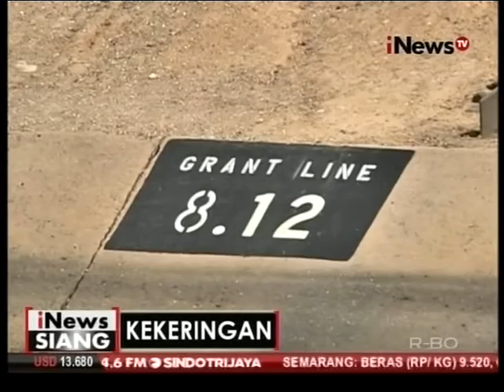Upaya Pemerintah Amerika Serikat mengatasi Kekeringan – iNews TV (01/06/16)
Negara bagian California memiliki masalah kekeringan di sebagian besar wilayahnya, sementara di wilayah lainnya memiliki pasokan air. Untuk itu pemerintah Amerika Serikat membuat saluran irigasi untuk mengalirkan air dari California Utara ke California Selatan. Saluran sejauh 640 km hampir setara dengan jarak Jakarta – Surabaya dan sebagian air juga didatangkan dari Colorado melalui saluran sepanjang 398 km. Solusi ini ternyata membawa tantangan baru, yakni konflik akibat beragam kepentingan serta restu dari komunitas setempat untuk penggunaan sumber daya terbatas tersebut. Namun semua dapat terselesaikan dengan koordinasi dan komunikasi yang baik antar berbagai pihak, terutama instasi tingkat pusat dan daerah.